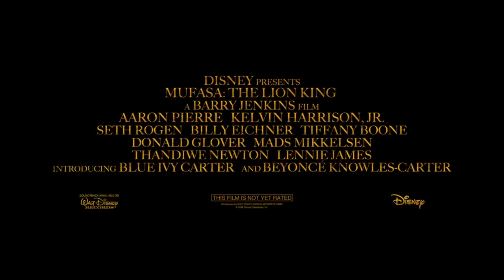THE INTARE KING Trailer 2024